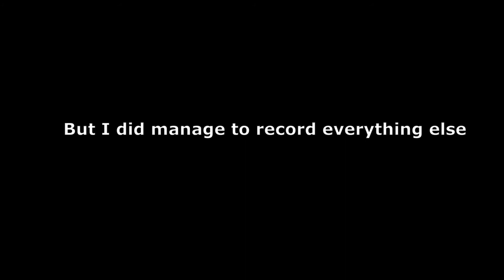CS:S ZE - Stalker Monolit (Stage 2/3/4)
Idk why my stage 1 recording was corrupt zzz